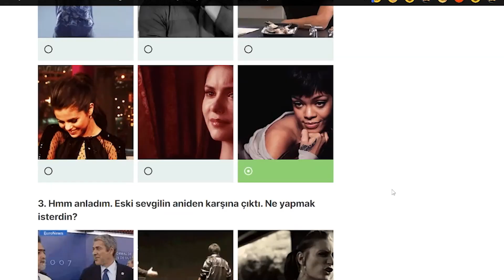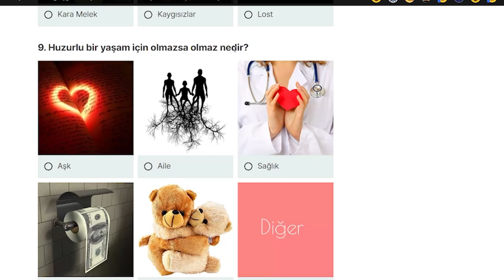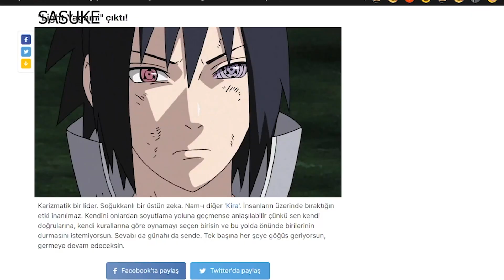ONU SÖYLEYEMİYORUZ MAALESEF! - Zebani Efe Ruh İkizim Çıktı..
Herkese merhaba bugün sizlerle birlikte ruh ikizimi bulmaya çalıştık güzel bi video oldu. daha fazla onedio testleri çözmemi istiyorsanız yorumlarda belirtin iyi seyirler.

BEDLUCK